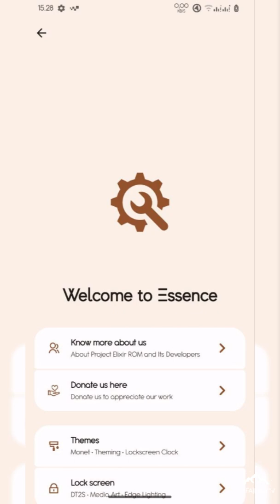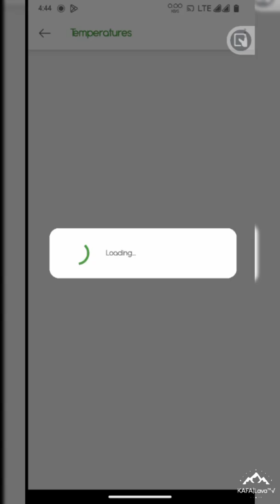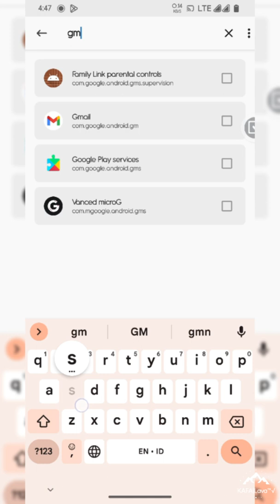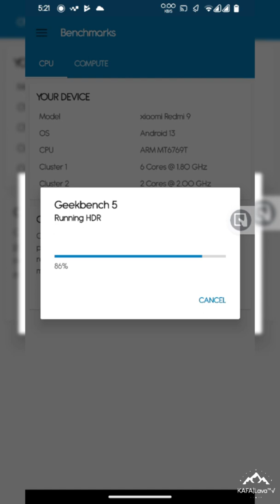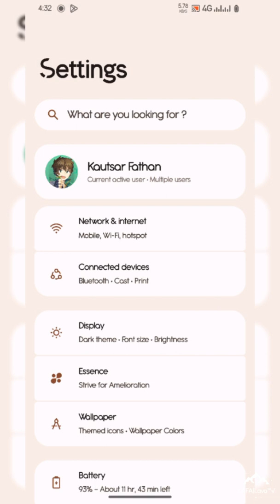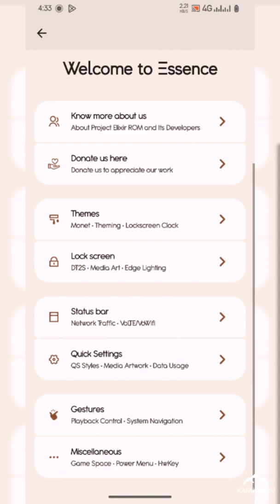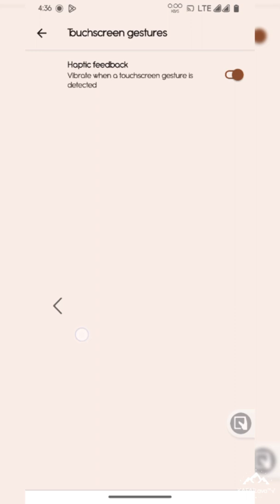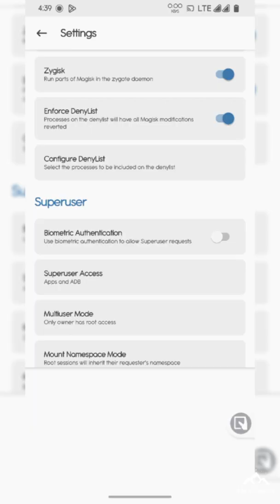Review Update Custom ROM Project Elixir 3.1 Android 13 Official | Redmi 9 | Poco M2 | Redmi 9 prime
Project Elixir  V3.1 - OFFICIAL BETA | Android 13.0
Released: 22/09/2022'

By @Kaike
Join @sharereviewcustomromR9
Follow @Kafaproject17